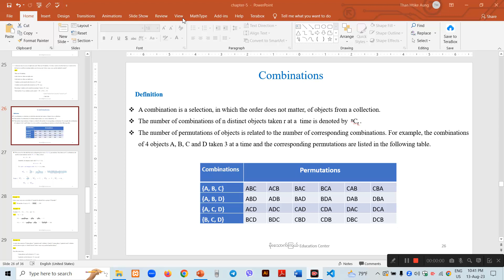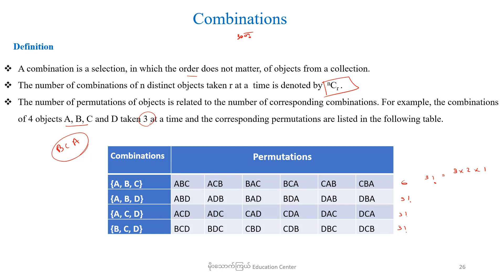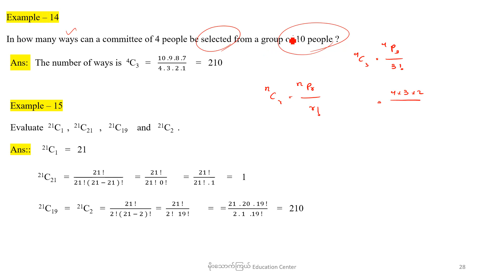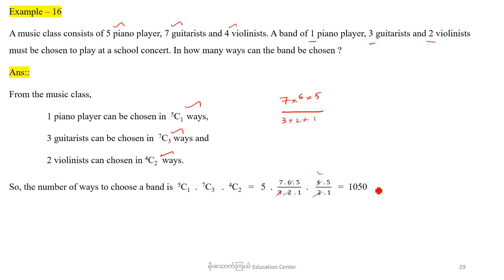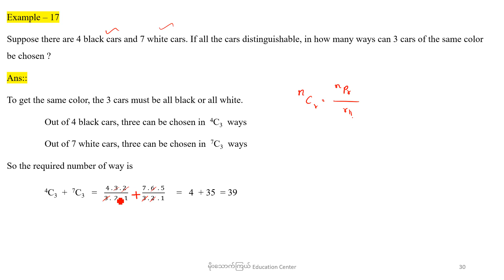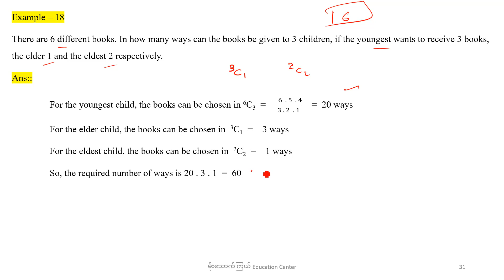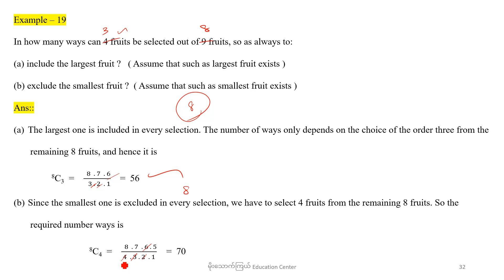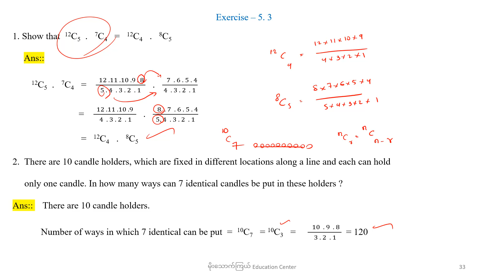006_chp_5